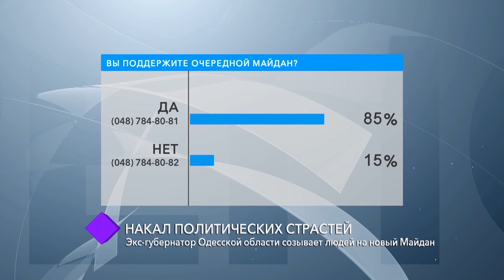Накал политических страстей. В студии - Алексей Еремица и Александр Перуцкий